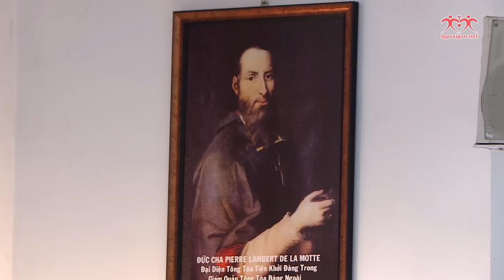3 đóng góp lớn của Đức cha Pierre Lambert de la Motte cho Giáo hội Việt Nam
Bài giảng của ĐGM Giuse Đỗ Mạnh Hùng trong thánh lễ Giỗ 344 năm của Đức cha Pierre Lambert de la Motte, cử hành lúc 9:45 ngày 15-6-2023 tại Trung tâm Mục vụ TGP Sài Gòn.

-Địa chỉ: 6bis Tôn Đức Thắng, P. Bến Nghé, Quận 1, Tp. HCM
-Điện thoại: 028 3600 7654